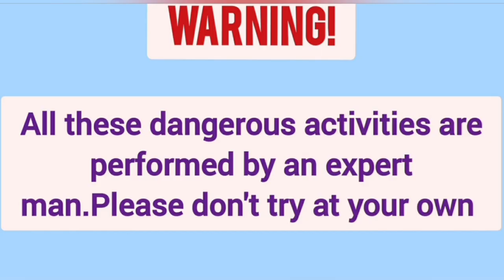Non Venomous Sand Boa Snake Hunting in the Forest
👉🏼we are based in Multan division and catch snake and rescue from houses and fields to protect humans and other animals
👉🏼call for snake rescue and any other animal rescue who may harm humans
👉🏼all actions are performed by an expert snake catcher, don't try at your own it is very dangerous and don't worry we are here to serve you.